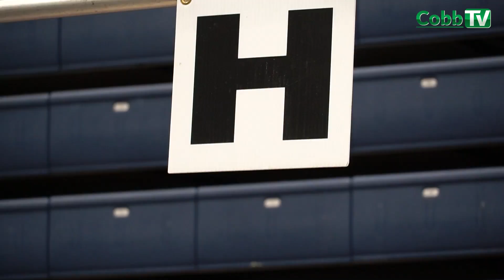Getting Ready for the Gobble Jog! 11/27/2019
GOBBLE JOG TIME! (Video)  -- A record crowd will gather on the Marietta Square Thanksgiving morning to burn off some calories before the big feast.  I grabbed my race number at the Civic Center, where there will be plenty of pre-race action until 6 pm.  This is the largest annual fundraiser for MUST Ministries and is always a good time for a very good cause.